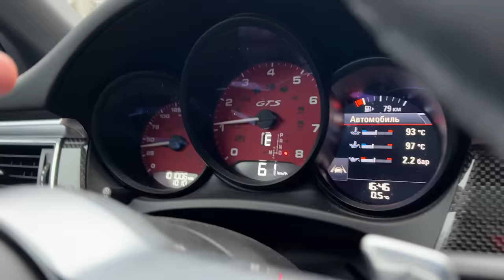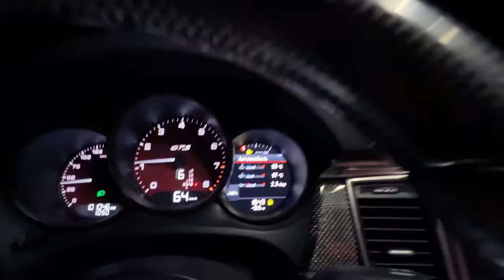СПУСТЯ 5 ДНЕЙ ВОЙНЫ.. ** СПАСАЕМ ДОЧЬ БОРОДЫ **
В этом ролике мы покажем ЧТО ПРОИСХОДИТ В УКРАИНЕ СПУСТЯ 5 ДНЕЙ ВОЙНЫ!  Досмотри этот ролик до конца и ты узнаешь, КАК ИМЕННО МЫ СПАСАЛИ ДОЧЬ БОРОДЫ!